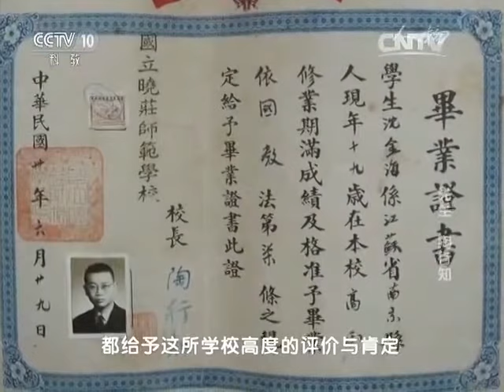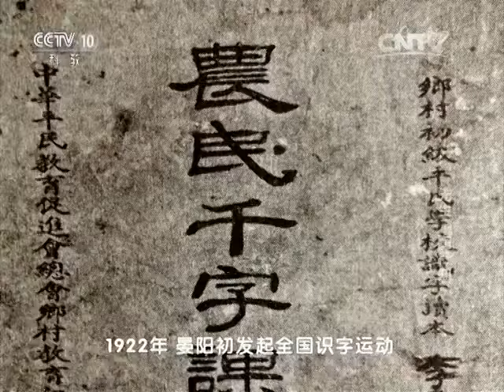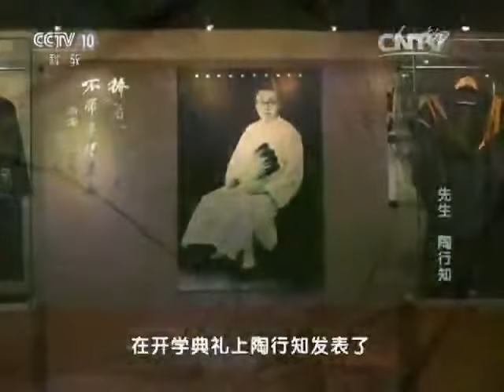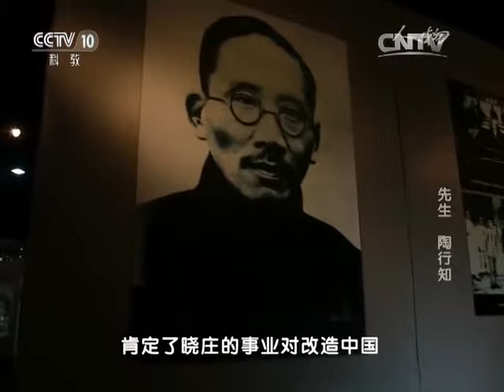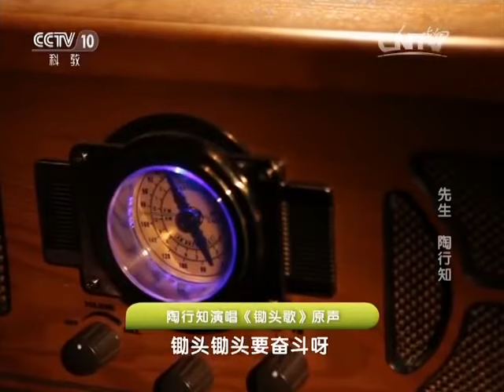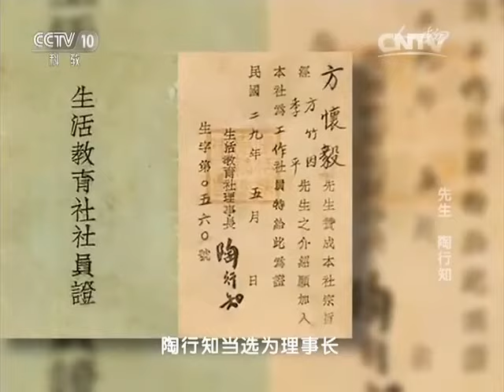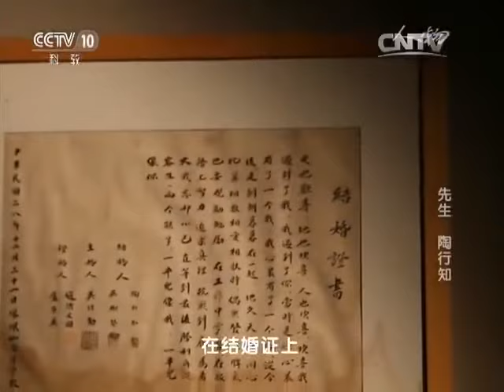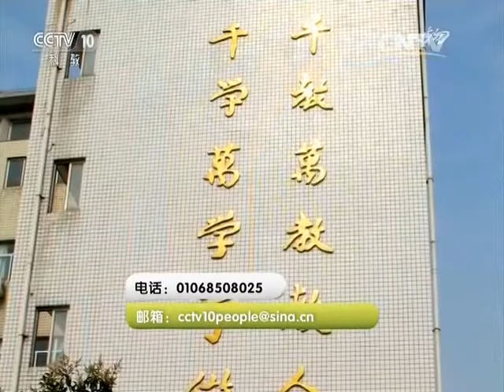20160325 人物 先生 陶行知